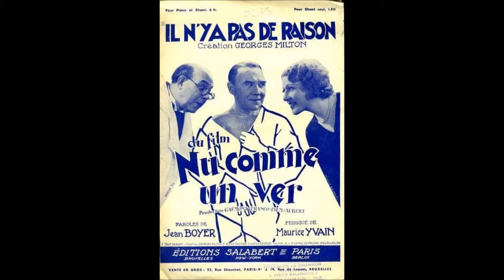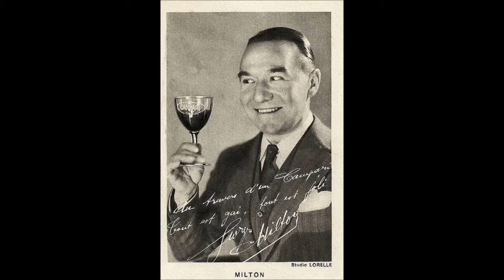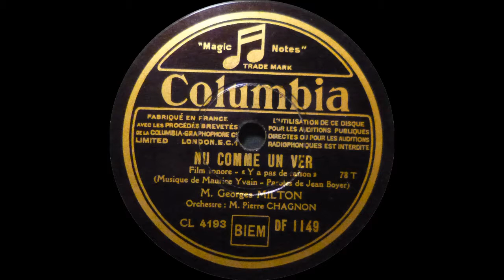Georges Milton - "Y'a pas de raison!" - 1933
"Y'a pas de raison"
Fox-trot du film sonore "Nu comme un ver".
(Musique de Maurice Yvain-Paroles de Jean Boyer)
Chanté par Georges Milton.
Accompagné par l'orchestre de Pierre Chagnon.
DIsque 78T Columbia n°DF 1149 (CL 4193)
Paris, 1933.